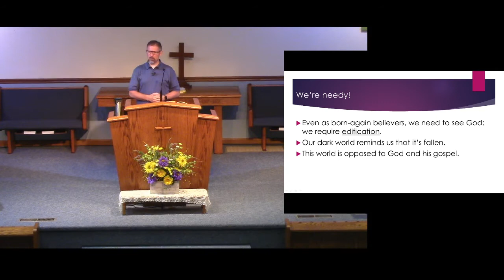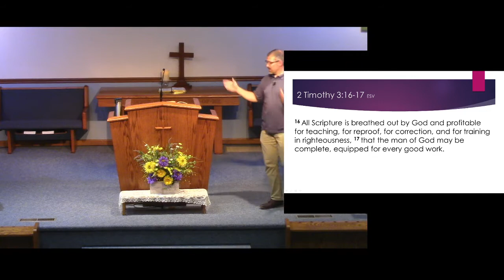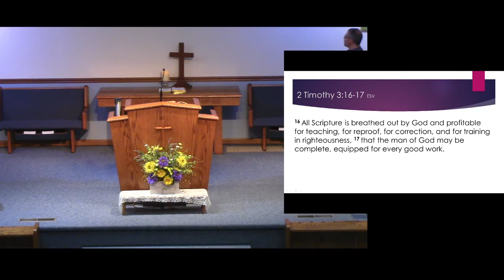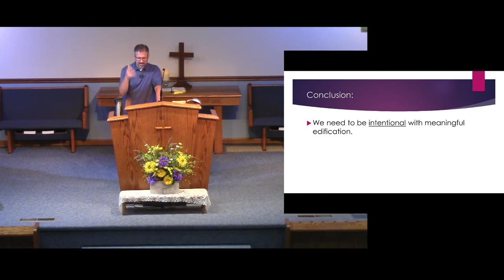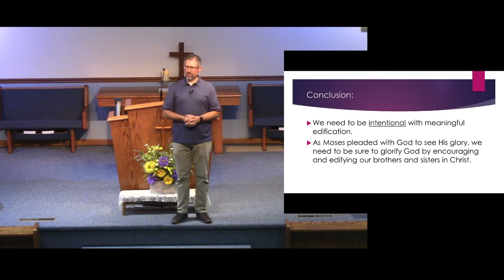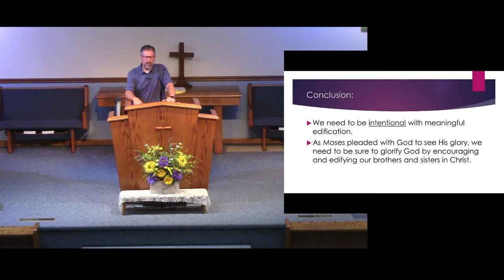2021 08 22 Show Me Your Glory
Show Me the Glory Aug 22, 2021